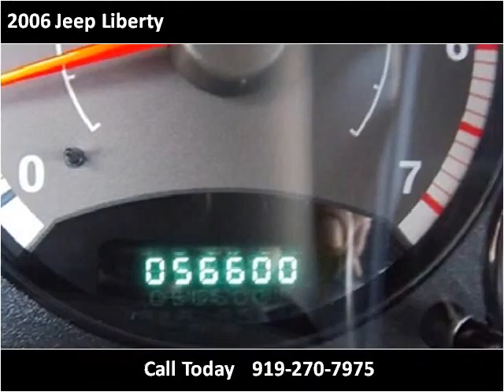2006 Jeep Liberty Used Cars Clayton NC